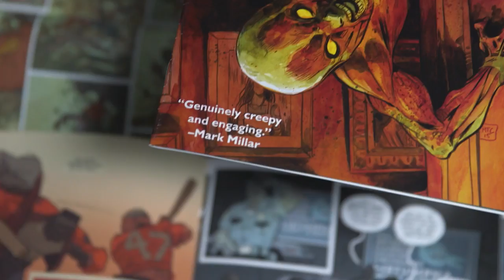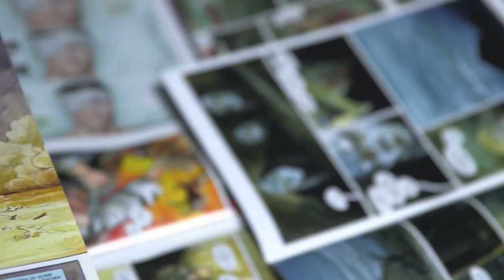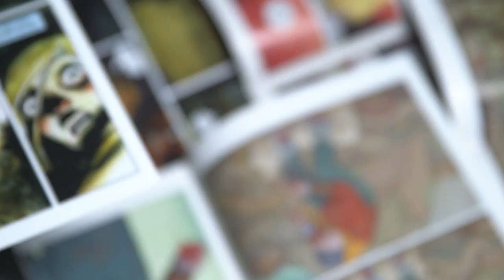The End Of Harrow County: Cullen Bunn & Tyler Crook (Behind the Panel) | SYFY WIRE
Harrow County, the horror comic from the writing/art team of Cullen Bunn and Tyler Crook, is ending soon (well, a TV series is in development). They discuss the book's origins, writing Emmy Crawford, and whether a happy or satisfying ending is better.